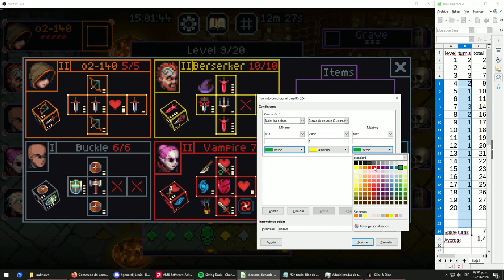This challenge is harder than expected! | Let's play Slice and Dice, Part 3